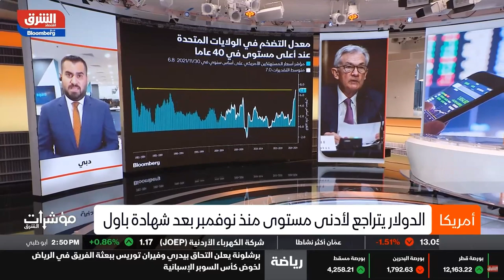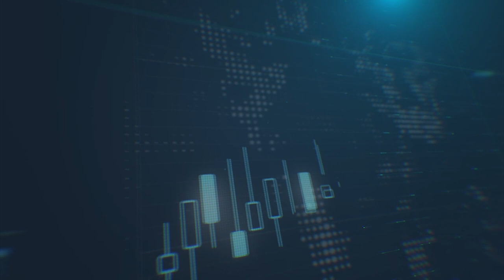الاسواق العالمية تترقب بيانات التضخم الامريكية اليوم